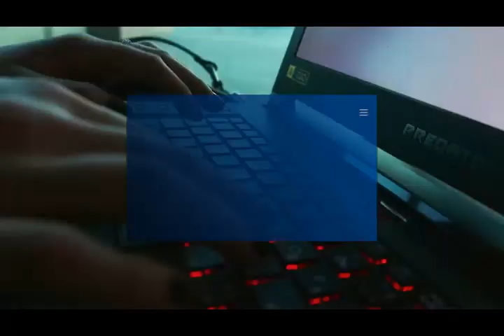BBM - Sara susuportahan ni PPRD? l BBM for president 2022